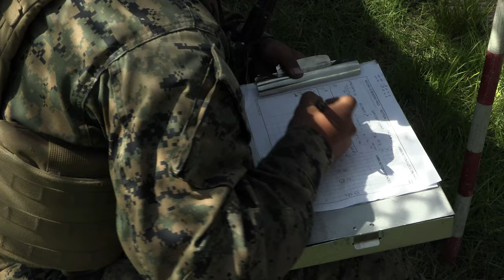MCCRE A Battery 1/10 Artillery Support (B-Roll)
U.S. Marines with Alpha Battery, 1st Battalion, 10th Marine Regiment, conduct support by fire during the Marine Corps Combat Readiness Evaluation (MCCRE) at Camp Lejeune, North Carolina, June 13, 2023.

CAMP LEJEUNE, NC, UNITED STATES
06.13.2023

The purpose of the MCCRE is to properly train and evaluate Marines readiness while integrating with different units to show their capabilities and combined efforts.

Film Credits: Video by Lance Cpl. Daniela Chicas Torres
2nd Marine Division